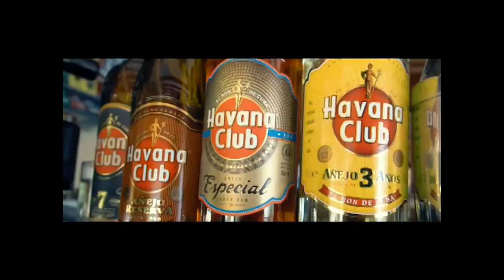Turismo apuesta por el desarrollo sostenible.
La actividad turística es otra de las áreas claves en la estrategia de desarrollo socioeconómico en Cuba. El programa En Línea, de Perlavisión comprobó la capacidad de esa industria en Cienfuegos para enfrentar nuevos retos, mantener las tradiciones cubanas como expresión cultural y preservar la salud de los visitantes extranjeros y nacionales a sus instalaciones